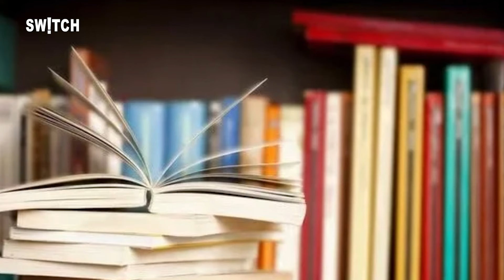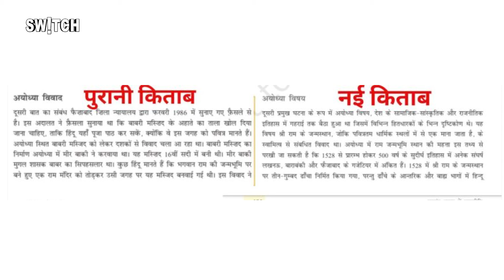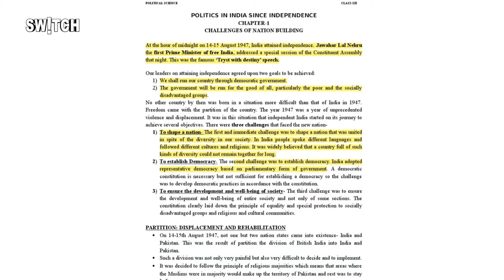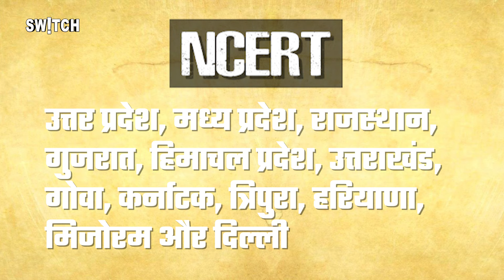NCERT ने 12वीं की नई बुक से हटाया Babri Masjid का जिक्र, क्या हैं बड़े बदलाव जो उठ रहे गंभीर सवाल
NCERT की 12वीं Political Science की नई किताब से Babri Masjid का नाम हटा दिया गया है. इसके स्थान पर तीन गुंबद वाली संरचना गया है. वहीं नई किताब में राम मंदिर आंदोलन पर अधिक जोर दिया गया है.